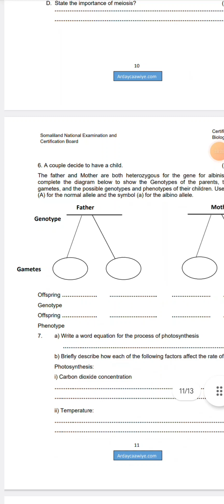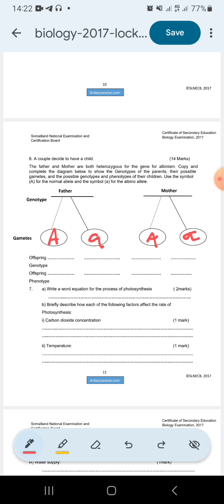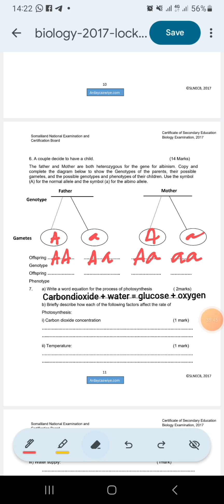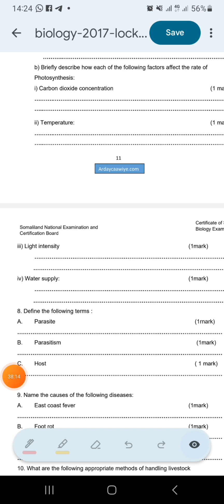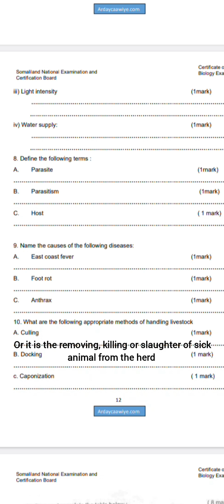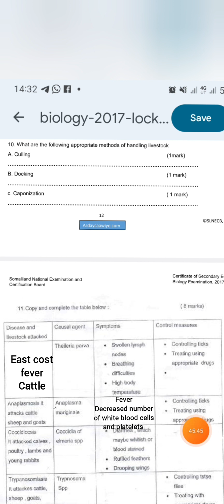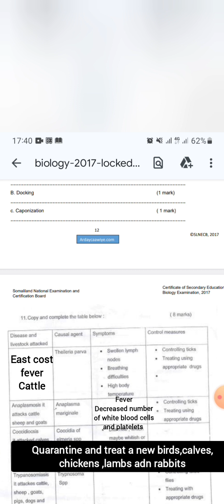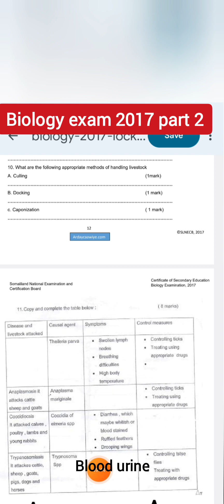Biology exam 2017 Structured questions part 2